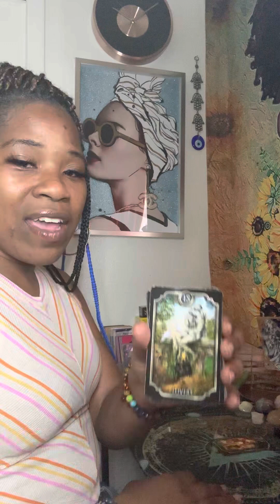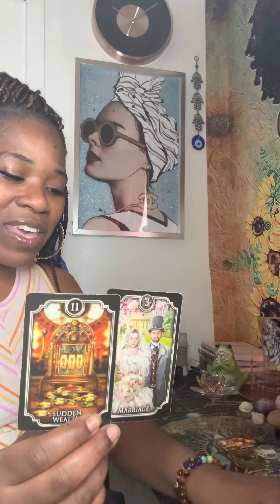Someone always knew how to sweet talk you out them drawers 😎about to propose to stay long term 😳